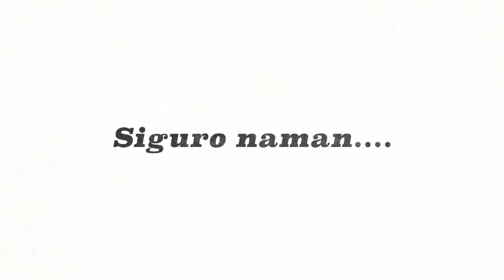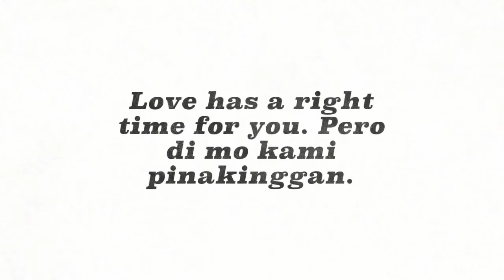ANIMATED TRAILER: High School Short Film Project "Love Between Friendship" COMING SOON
John Paul Quisto | Via Mohametano | Justine Marie Mamon
*Base on True Story*
In the Voice of Via Mohametano
Animated and Edited by Via Mohametano from Adobe and imovie
Written by: Via Mohametano & John Paul Quisto
Directed by: Jirah Babe Songcog
Casts: Justine Marie Mamon | Via Mohametano | John Paul Quisto | Bea Sarrosa | Adrielle Navarro | Mary Joy Domingo | Lyl John Federico | Ma. Novem Jayoma | John Christian Gamilla | John Kenneth Gamilla |Kristine Gestat | Angel Rose Togle | Tizzele Dela Cruz | Jan Christopher Garde | Jerk Justine Villanueva
Camera Man: Mark Francis Almarines